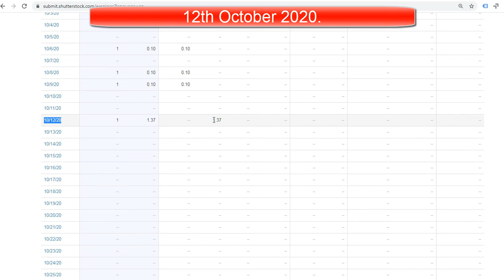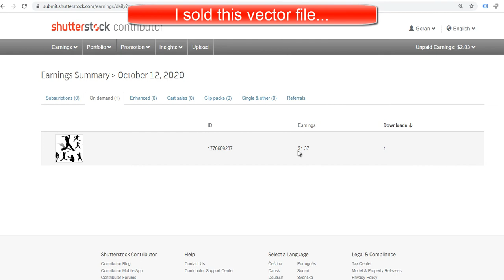Shutterstock On Demand Sales Today 13. October 2020.